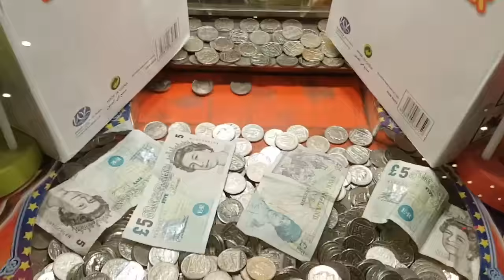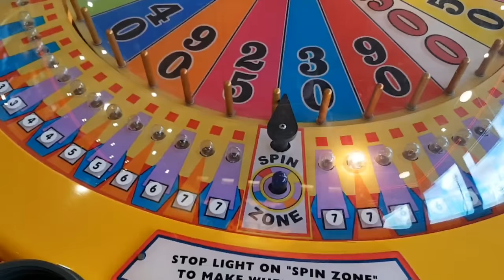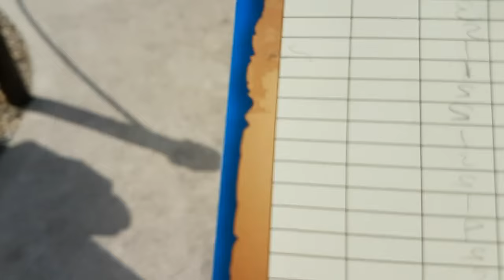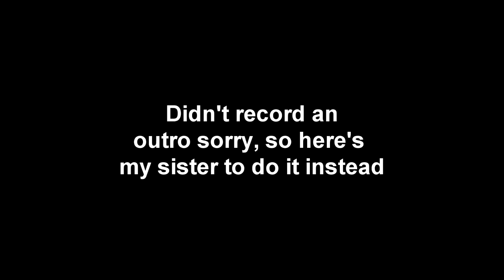BEST SWEET SHOP EVER (vlog)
So in this Vlog is the BEST Sweet or Candy Shop Ever, also played some Mini Golf and Coin Slots at the Arcade!